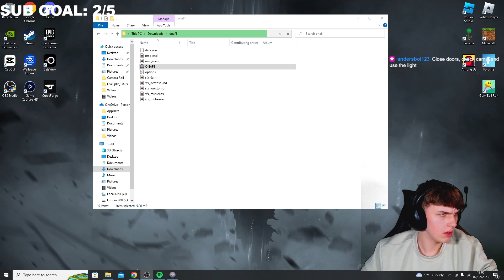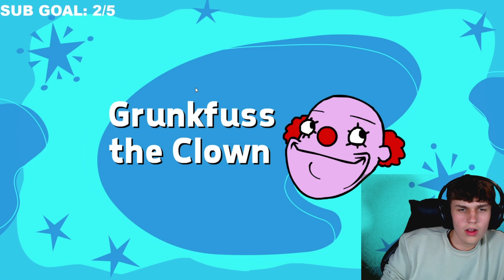THE SCARIEST EGG!?!? - ONE NIGHT AT FLUMPTYS